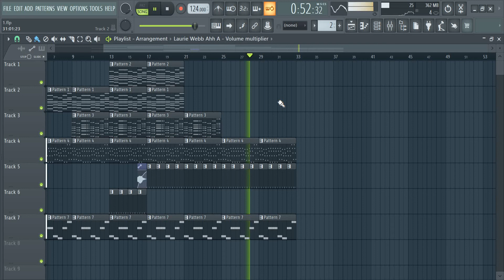My first fl studio track 😂